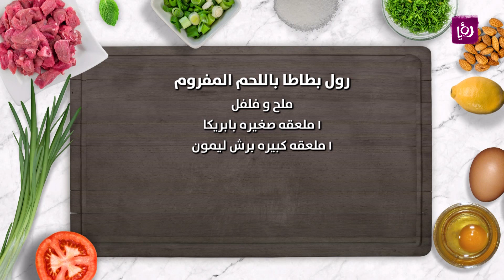رول بطاطا باللحم المفروم - غادة التلي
الشيف غادة التلي تحضر رول بطاطا باللحم المفروم

مطبخ رؤيا